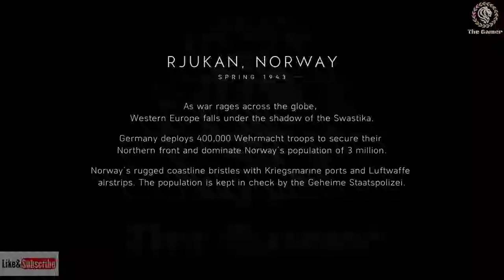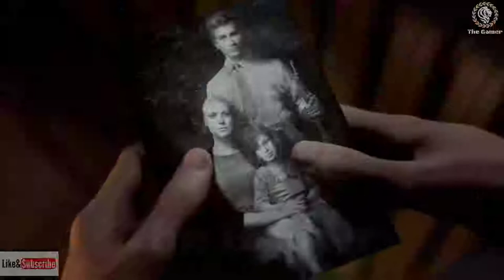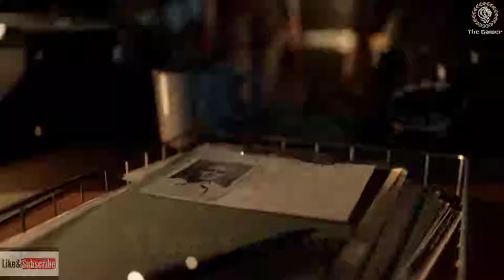BATTLEFIELD 5 Walkthrough Gameplay Part 1 - NORDLYS - (Battlefield V)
Pre-release reception of the game was mixed, with the announcement trailer causing backlash from fans of the series for the degree of historical inaccuracy and the inclusion of female soldiers. Upon release, Battlefield V received generally favourable reviews from critics, being praised for its gameplay but criticized for its shortage of content at launch and lack of innovation. The game sold 7.3 million copies by the end of 2018 but was a commercial disappointment for Electronic Arts.

Gameplay

Battlefield V will focus extensively on party-based features and mechanics, scarcity of resources, and removing "abstractions" from game mechanics to increase realism.[4] There will be an expanded focus on player customization through the new Company system, where players will be able to create multiple characters with various cosmetic and weapon options. Cosmetic items, and currency used to purchase others, will be earned by completing in-game objectives.

Developer(s) EA DICE

Producer(s) Aleksander Grøndal
                        Andreas Morell
                       David Sirland
                       Lars Gustavsson
                       Ryan McArthur

Designer(s)  Daniel Berlin
                         Nathalie Ek
                         Ross Darvill

Artist(s)  Carlos Villarreal Kwasek
                Conny Bergqvist
                Fabien Christin
                Joakim Stigsson

Composer(s)     Patrik Andrén  Johan Söderqvist

                         PlayStation 4
                         Xbox One

Genre(s) First-person shooter, battle royale